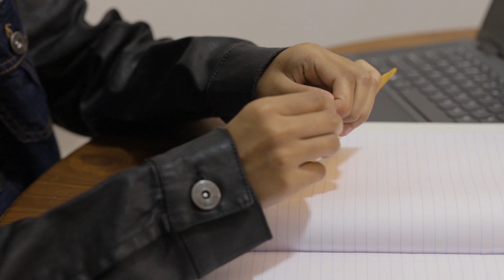පුංචි මුවැත්ති New Music Video / කඩුකාර ගයාන් බණ්ඩාර / සංගීතය නාලක කුමාර අංජන /2023 New Music video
ගායනය  -  කඩුකාර ගයාන් බණ්ඩාර
පද    -  J.C. සේනානායක
තනුව සහ  - සංගීතය නාලක  කුමාර අංජන
නාද ශික්ෂණය  - ජයංග දැදිගම
රූප රචනය - සංඛ මීඩියා
රංගන තමෝද්‍යා සේනානායක